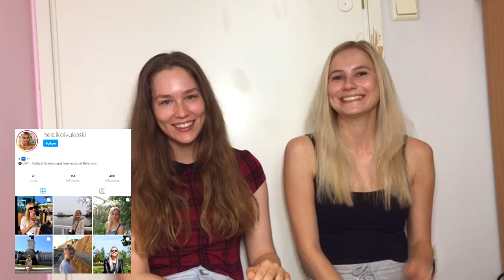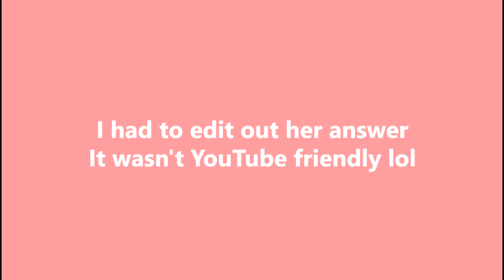Mini Q&A with Heidi | About Finland & Our 15 Year Friendship 🇫🇮 👯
I've been asked a lot about how Heidi is doing ~ so we filmed a mini Finnish Q & A for you where we discuss things such as:

0:00 Intro
0:44 How many holes does a straw have?
1:35 Studying in Finland vs Portugal
2:54 Best & Worst part of living in Finland?
5:45 Making friends in Finland?
7:52 Favorite country?
10:06 When did we become friends?
10:22 How is Heidi pronounced?
11:20 Best subject to study in Finland?
12:17 How did we become so close?
16:00 Do we understand other Nordic languages?
17:36 Friendliest city in Finland? (and least)
20:25 Favorite things about each other?

As well as talking about our almost 15 year long friendship ❤️

♡ 📷 Social Media🐥 ♡

♥ KatChats ♥